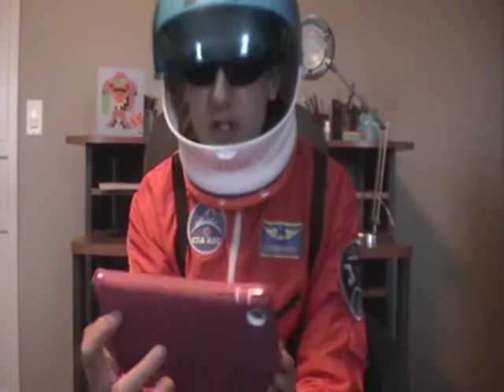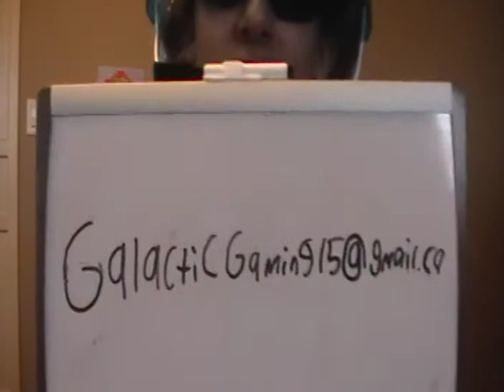FANART CONTEST PROMO VIDEO (CONTEST NOW CLOSED)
To celebrate 1 year of my Youtube life, I've decided to hold a Fanart contest with a Prize giveaway!

DON'T SUBMIT UNTIL THE CONTEST OPENS!

Pls watch the video for full details!

NOTE!!!: My email actually has NO CAPITAL LETTERS!